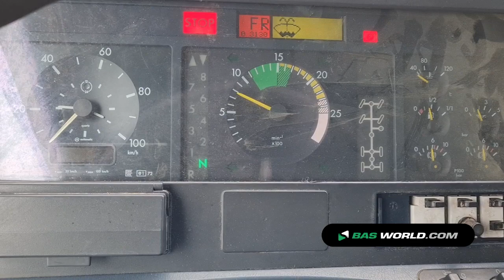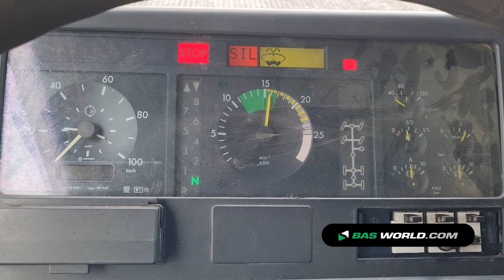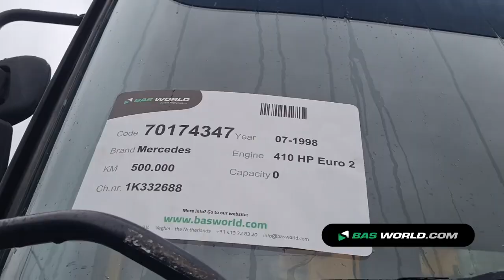70174347 Mercedes Actros